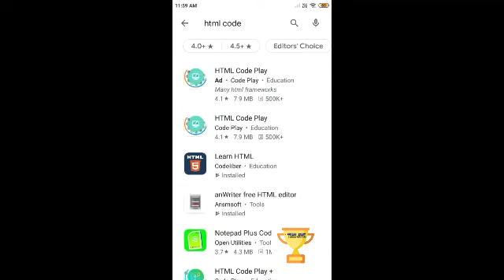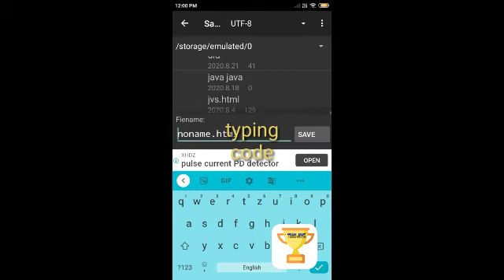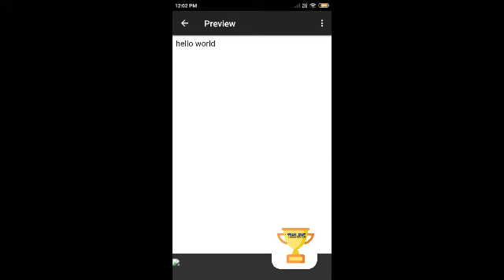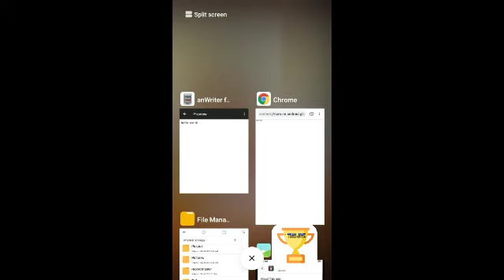HTML CODE USING MOBILE PHONE